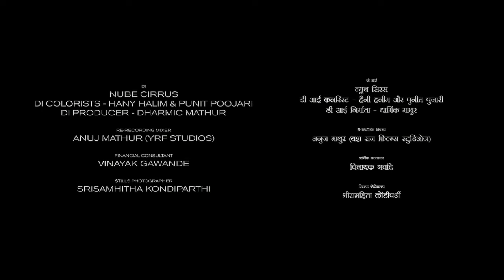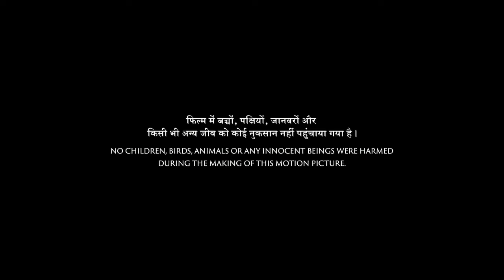The Lion King Full Movie 720p HD In Hindi | James Earl Jones | Beyonce | Story & Facts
Watch the full video to get interesting facts, Ott & Satellite Details, Budget & Worldwide Lifetime Box-Office Collection Details, Preproduction-Postproduction & Filming Details, Deep Story Analysis & Explanation with technical review of Film The Lion King

Staring - Beyonce
Director: Jon Favreau
Prequel: Mufasa: The Lion King
Distributed by: Walt Disney Studios Motion Pictures
Adapted from: The Lion King